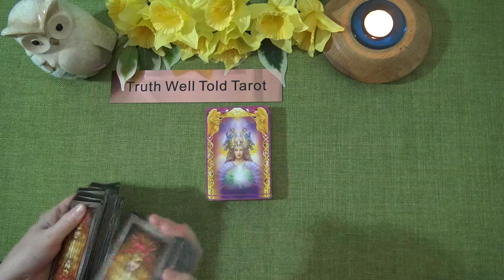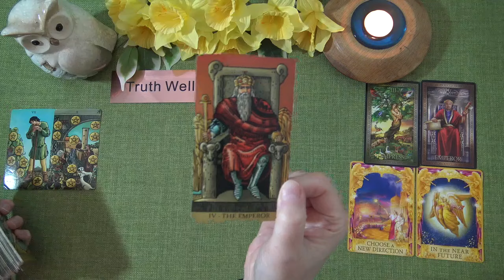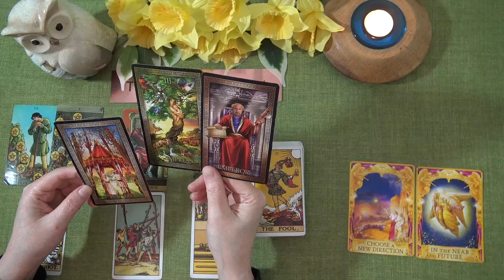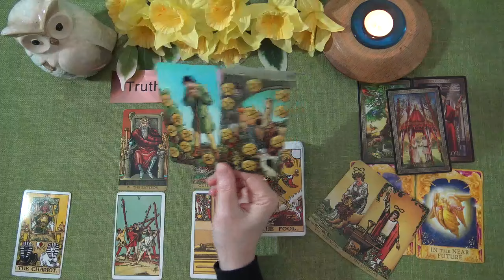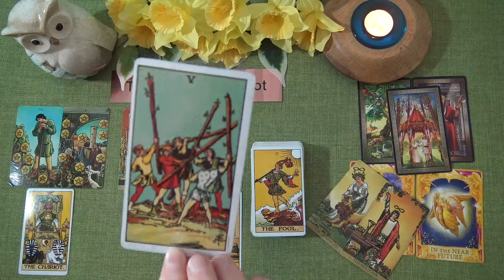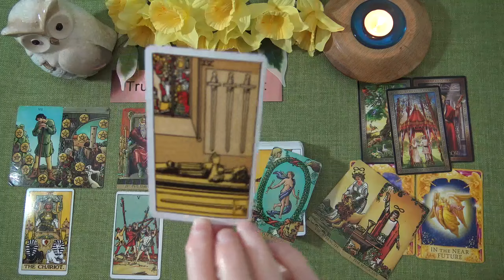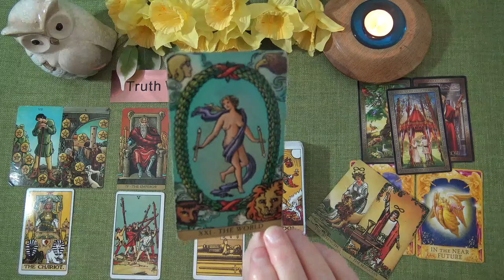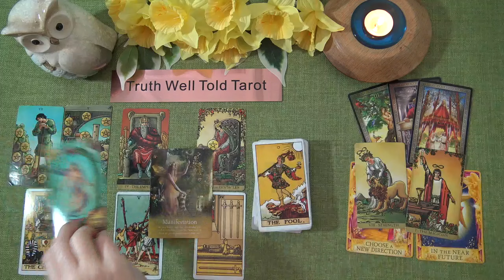CANCER WEEKLY TAROT READING "FINALLY RESOLVING AN ONGOING CONFLICT CANCER!" March 22nd-28th 2021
Andrea xx